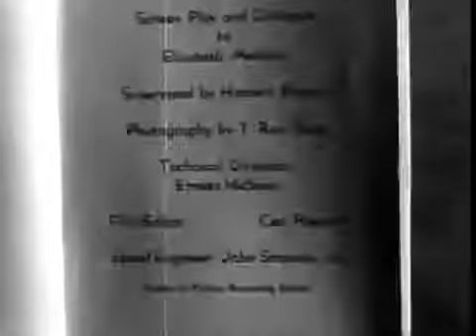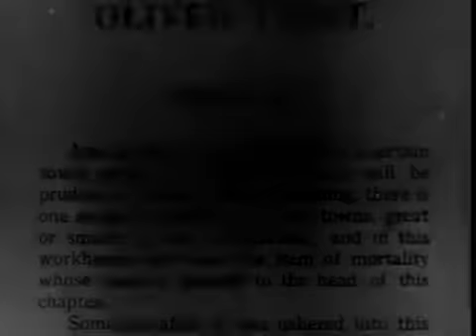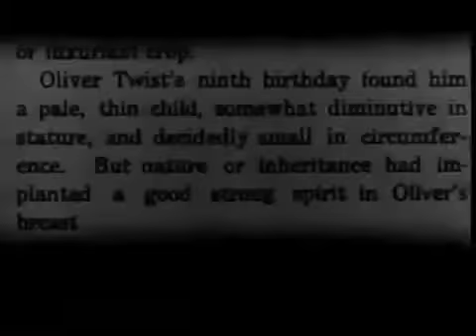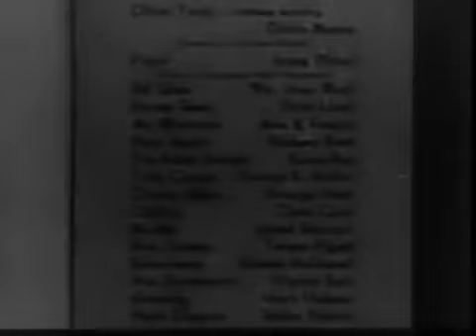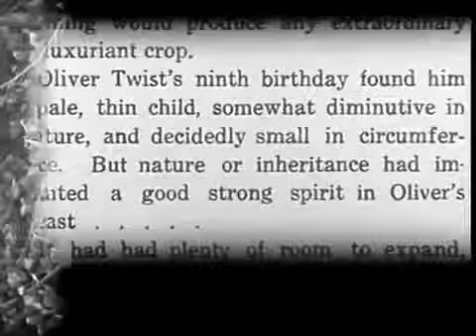Oliver Twist (1933) Dickie Moore, Irving Pichel and William 'Stage' Boyd FULL MOVIE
An orphan boy in 1830's London is abused in a workhouse, then falls into the clutches of a gang of thieves.

An orphan boy in 183039s London is abused in a workhouse, then falls into the clutches of a gang of thieves imdb titlett0024405 Oliver.

Oliver Twist is a 1933 American Pre-Code film directed by William J. Cowen. It is the earliest sound version of Charles Dickens's novel of the same name. It stars Dickie Moore as Oliver, Irving.

John Richard Moore, Jr. was an American actor, known as Dickie Moore, and later in life as Dick Moore. He was one of the last surviving actors to have appeared in silent film. A busy and popular.